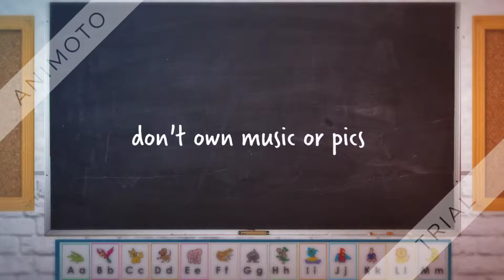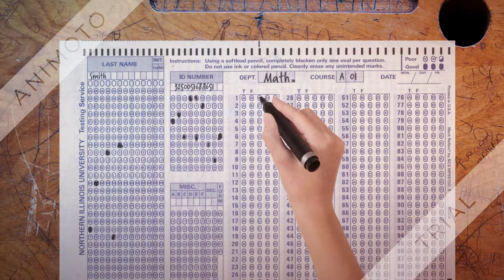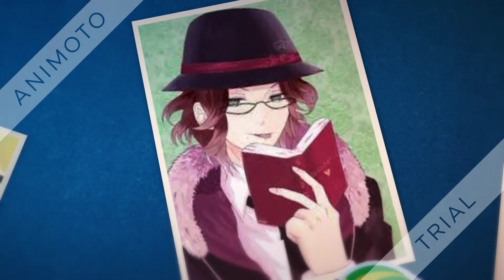school of anime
Welcoming all new students in the new school year with all school theme animes.